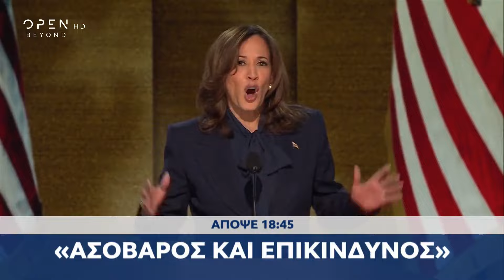Trailer κεντρικού δελτίου ειδήσεων 23/08/2024 | OPEN TV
Απόψε, στο κεντρικό δελτίο ειδήσεων του OPEN στις 18:45 με τον Νίκο Στραβελάκη.